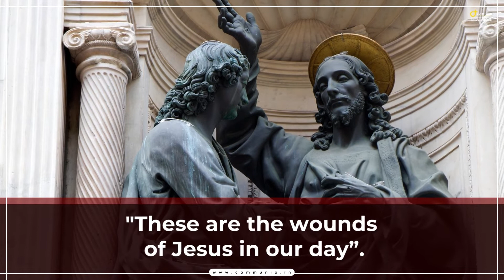St. Thomas | Apostle of India | 3 July